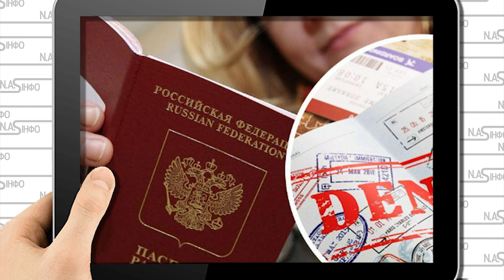Бунт! Повна блокада- Путіна винесло. Патрушев не чекав. Росіяни ринулись - кордони закрито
Подробиці в нашому відео.